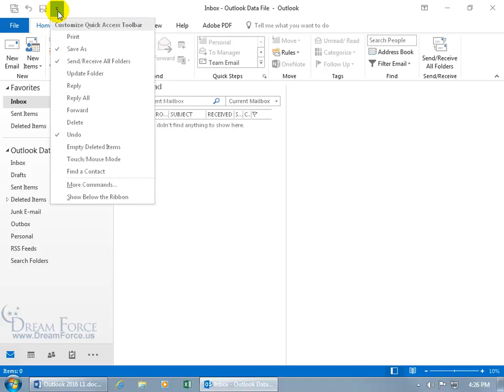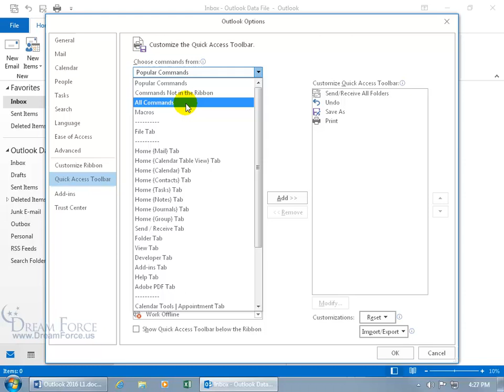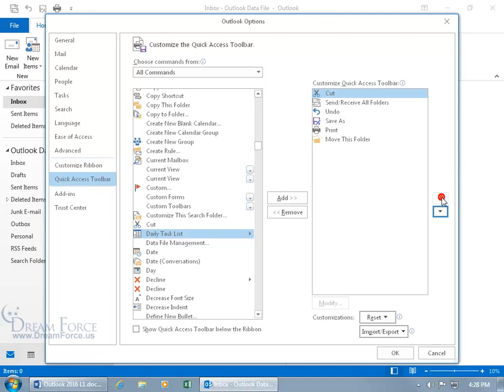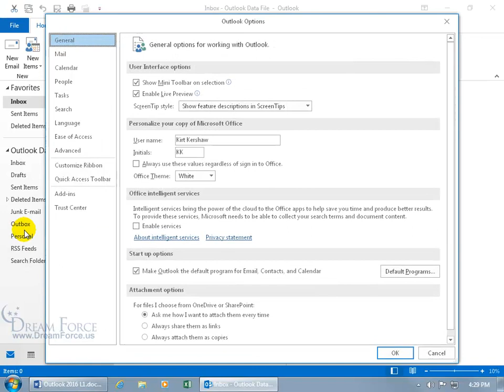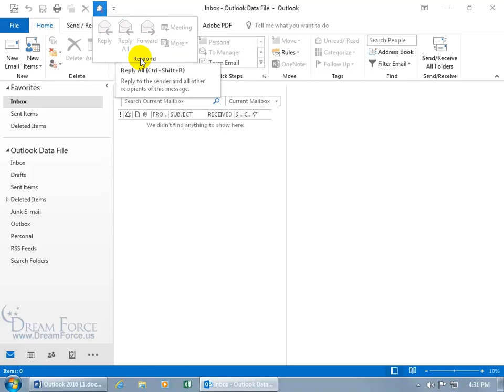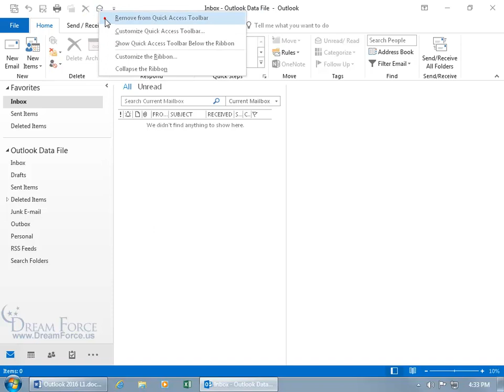Microsoft Outlook 2016: Quick Access Toolbar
Microsoft Outlook 2016 training video on how to customize the Quick Access Toolbar.